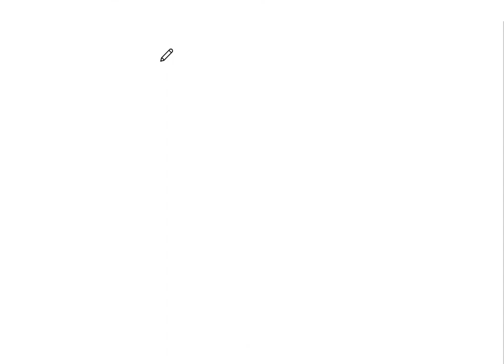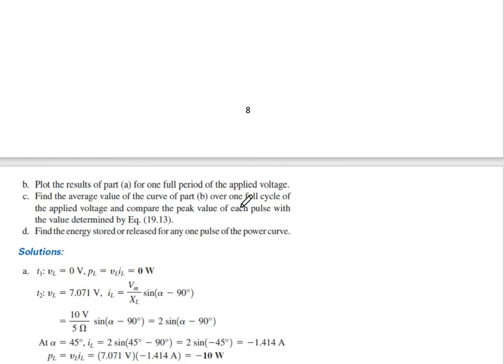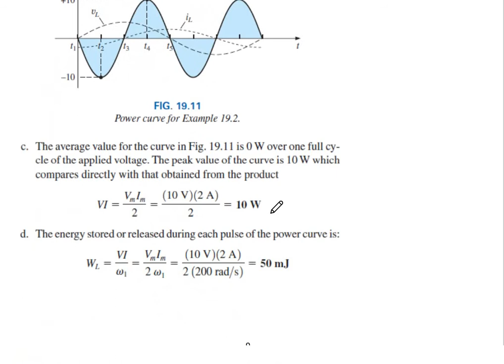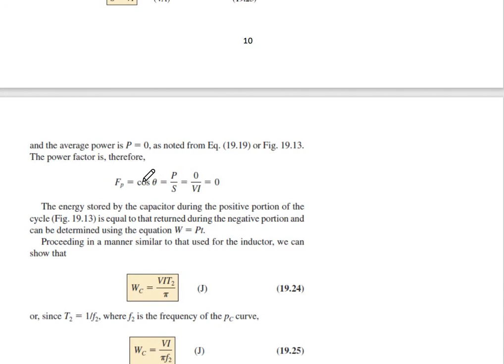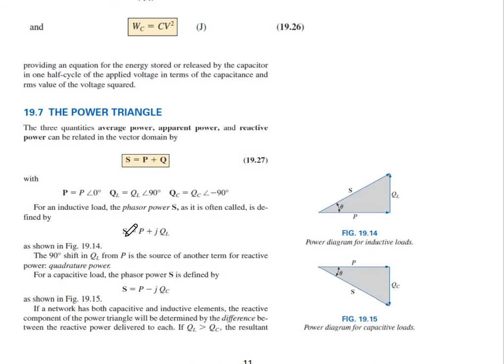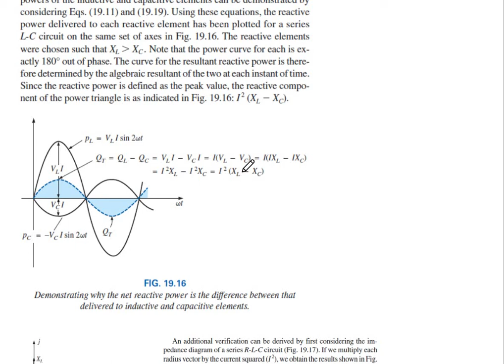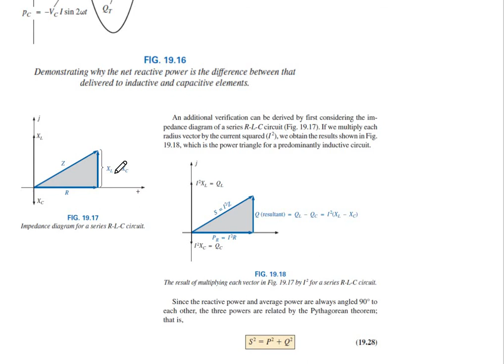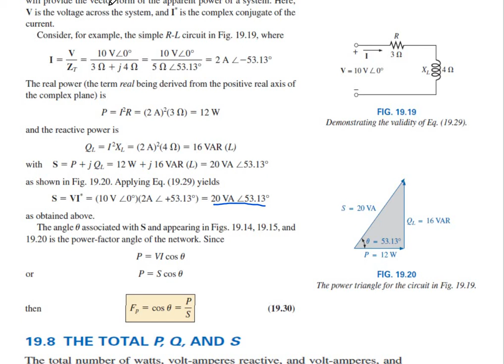المحاضرة 18 الجزء الثاني Power (ac)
Chapter 19
Power (ac)
مرجع References : Boylestad, Robert L. Introductory circuit analysis